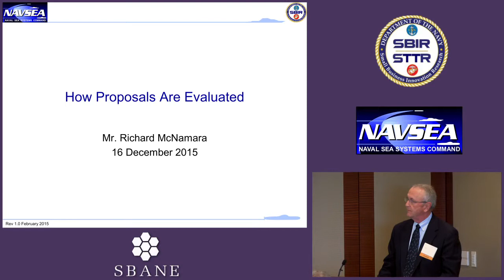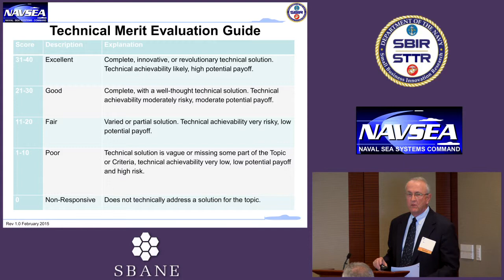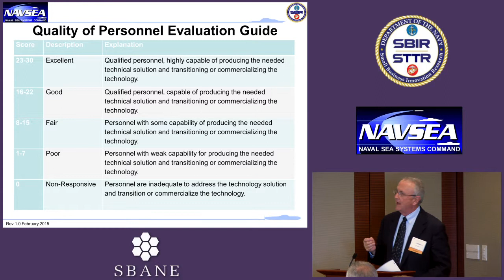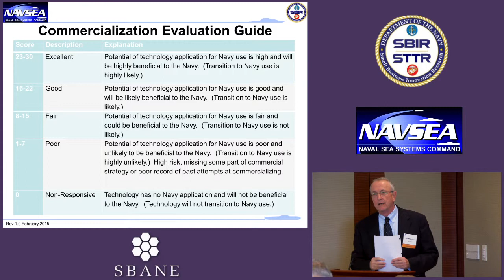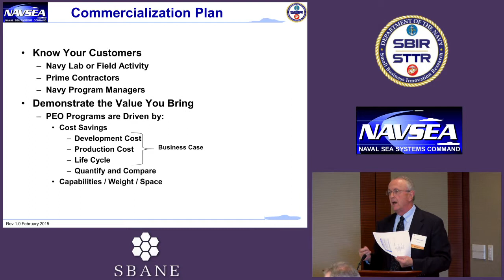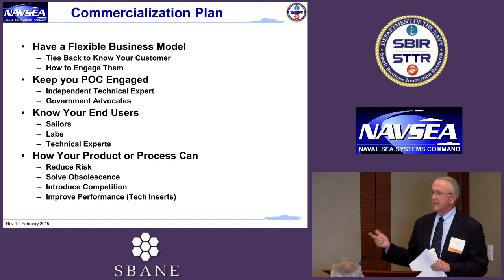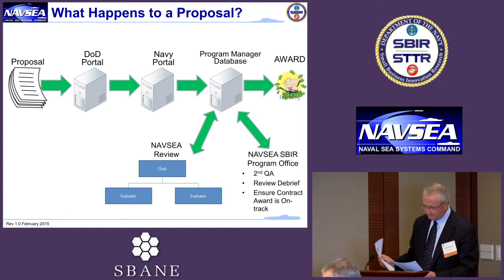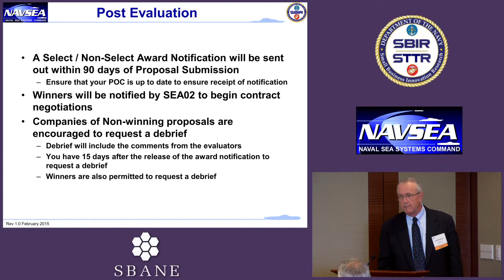SBANE NAVSEA SBIR Workshop 2015: Richard McNamara - How Proposals are Evaluated 2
- Have you ever wondered how your innovative ideas or capabilities, either technology or services, can be delivered to the Department of Defense? On December 16, 2015, SBANE hosted a Navy SBIR Workshop to inform New England companies about the just released SBIR solicitation. In support of this event, the U.S. Navy sent the following representatives from the NAVSEA, Naval Sea Systems Command, SBIR Program offices

Whitney Taylor, PEO Submarines Technology Manager, Program Executive office
Ryan Shealy, NAVSEA SBIR Deputy Program Manager, NAVSEA 05T Engineering Directorte
Richard McNamara, Technology Transition Coordinator, NAVSEA SBIR Program Office
Jennifer Greenwood, PEOP Littoral Combat Ship (LCS) SBIR Coordinator, Program Executive Office
Emily Novak, PEO Ships SBIR Coordinator, Program Executive Office

In this video, Richard McNamara continues to give an in-depth presentation of the Navy's proposal evaluation process.